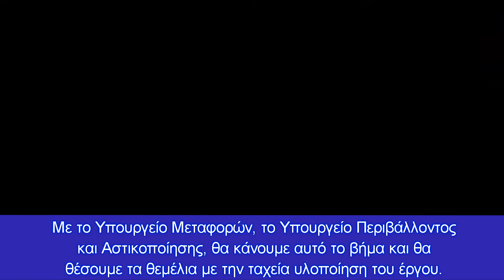Ευθεία σύγκρουση Ρωσίας-Τουρκίας για το Kανάλι της Κωνσταντινούπολης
Η κατασκευή του έργου του "Καναλιού της Κων/πολης" θα έχει οικονομικά αλλά και γεωπολιτικά οφέλη για την Τουρκία
Ο Πρόεδρος Ρετζέπ Ταγίπ Ερντογάν έκανε δηλώσεις στην ημερήσια διάταξη μετά την προσευχή της Παρασκευής. Δίνοντας τα ''καλά νέα'' για το "Κανάλι Κωνσταντινούπολης", ο Ερντογάν είπε, "Ελπίζω να κάνουμε την  θεμελίωση της πρώτης  γέφυρας που θα διασχίσει το Κανάλι της Κωνσταντινούπολης τον Ιούνιο."

Η δήλωση του Προέδρου Ερντογάν έχει ως εξής:

"Η δουλειά της αντιπολίτευσης δεν είναι να κάνει δουλειά σε αυτήν τη χώρα. Θέλουμε να προχωρήσουμε στην κατασκευή των γεφυρών που θα περάσουν πάνω από το κανάλι . Έχει προγραμματιστεί η κατασκευή  6 γεφυρών σε πρώτο χρόνο, από τις 7 συνολικά  που θα κατασκευαστούν. Ελπίζω να κάνουμε την  θεμελίωση της πρώτης  γέφυρας που θα διασχίσει το Κανάλι της Κωνσταντινούπολης τον Ιούνιο.

Με το Υπουργείο Μεταφορών, το Υπουργείο Περιβάλλοντος και Αστικοποίησης, θα κάνουμε αυτό το βήμα και θα θέσουμε τα θεμέλια με την ταχεία υλοποίηση του έργου. Θα ξεκινήσουμε την κατασκευή της πρώτης γέφυρας. Αναφορικά δε με την κατασκευή των γεφυρών, αυτή θα ξεκινήσει  να κατασκευάζεται και από τις 2 πλευρές του καναλιού

Από την άλλη  θα υπάρξει σοβαρή εκσκαφή. Οι εκσκαφές αυτές  θα ξεκινήσουν μετά τη διευθέτηση του ιδιοκτησιακού καθεστώτος της περιοχής. Υπάρχουν άνθρωποι που θα εισέλθουν σε αυτήν την επιχείρηση από παγκόσμιο και εγχώριο κεφάλαιο, ακόμη και ως consorvium. Είναι επίσης δυνατό η επιχείρηση να γίνει από εταιρείες του εξωτερικού ή εξ ολοκλήρου από γηγενείς".

Από τα παραπάνω διαφαίνεται ότι ο Ερντογάν συνεχίζει ακάθεκτος προς την υλοποίηση του έργου της διάνοιξης του "Καναλιού Κωνσταντινούπολης". Νωρίτερα είχε "ζυγίσει" την εσωτερική και Διεθνή κοινή γνώμη μέσω διαρροών για την πιθανότητα απόσυρσης από τη Σύμβαση του Μοντρέ με την γνωστή επιστολή των 104 απόστρατων  Τούρκων Ναυάρχων και τον θόρυβο που ακολούθησε.

Η Ρωσία η οποία θα πληγεί άμεσα από τυχόν αποχώρηση της Τουρκίας από τη Σύμβαση του Μοντρέ, αφού πλοία χωρών του ΝΑΤΟ μεγάλου εκτοπίσματος όπως αεροπλανοφόρα, θα μπορούν πλέον μέσω των στενών της Κων/πολης να εισέρχονται στη Μαύρη θάλασσα,  διεμήνυσε τις θέσεις της ότι δεν επιθυμεί και δεν βλέπει κάτι τέτοιο.

Οπωσδήποτε η κατασκευή του έργου του "Καναλιού της Κων/πολης" θα έχει οικονομικά αλλά και γεωπολιτικά οφέλη για την Τουρκία.